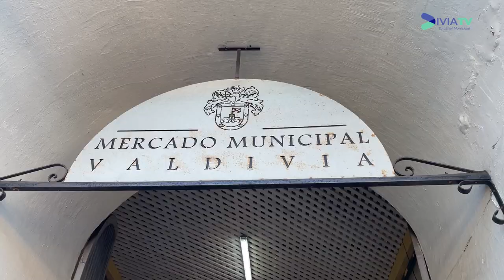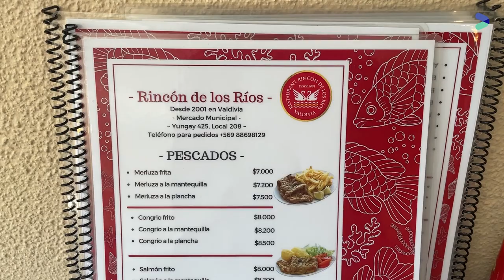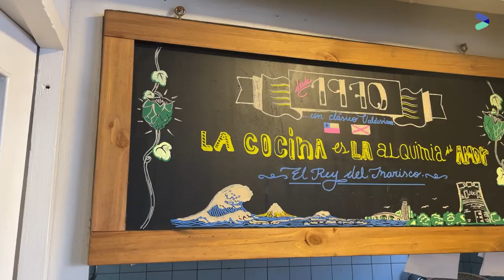Mercado Municipal de Valdivia